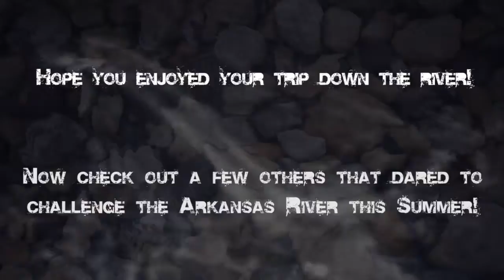Peacock Browns AM 7 10